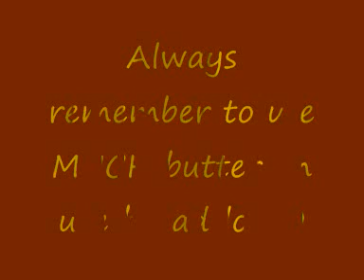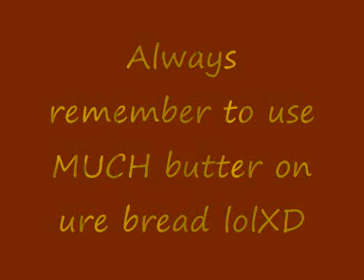Bread and Butter